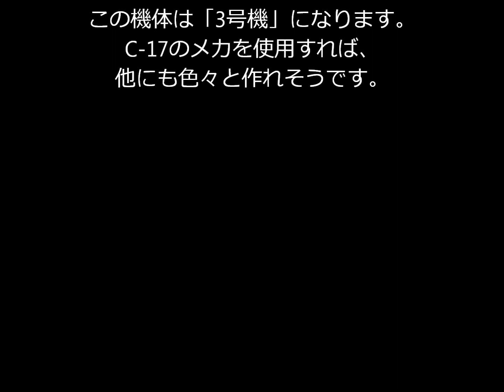C-17 流用 サンダーバード2号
飛行場仲間のMa君が、C-17のメカを流用して「サンダーバード2号」を作りました。　重心位置やウィングの大きさに苦労していましたが、ようやくコントロール出来るようになりました。